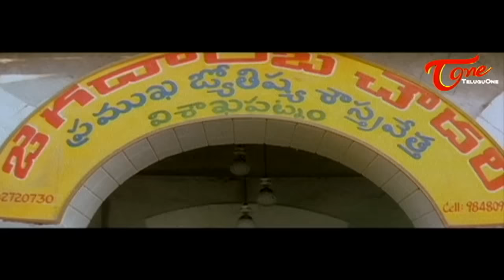Comedy Express 1632 | B 2 B | Latest Telugu Comedy Scenes | TeluguOne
Watch Latest & Best Telugu Comedy Scenes in Comedy Express Episode 1632. Collection of non Stop telugu Comedy Scene.

April 1 Vidudala (Rajendra Prasad,Shobana,Mallikarjuna Rao,Krishna Bhagavan,Jayalalitha),
Vnky(Ravi Teja, Sneha, Ashutosh Rana, Raasi,brahmanandam,venu madhav,avs,master bharath,Srinivas Reddy,Chitram Seenu)
Dubai Seenu (Ravi Teja ,Nayana Tara,Brahmanandam ,M. S. Narayana ,Sayaji Shinde,Sunil ,J.D. Chakravarthy,Venu Madhav,Krishna Bhagavan ,Raghu Babu),
Holi(Uday Kiran,Richa,Sunil,Giribabu),
Devudu(Nandamuri Balakrishna,Ramya Krishna, Ruchita Prasad,Kaikala Satyanarayana),
Chettu Kinda Pleader (Rajendra Prasad, Kinnera ,Urvashi,Sarath Babu,Gollapudi Maruti Rao,Tanikella Bharani,Mallikarjuna Rao,Devadas Kanakala,Pradeep Shakti),
Suswagatam (ash, Ganesh, Junior Venu Mahav, Nitin, Krishna Chaitanya, Yechuri, Y Vijaya, Sudha, Madhavi Sri, Pavala Shyamala)
Khadgam (Srikanth ,Sonali Bendre,Ravi Teja ,Prakash Raj , Kim Sharma,M S Narayana ,Uttej,,Raghu Babu),
Sardar Papa Rayudu(Taraka Rama Rao Nandamuri, Sharada, Sridevi,Mohan Babu,Rao Gopal Rao,Kaikala Satyanarayana,Allu Rama Lingaiah).